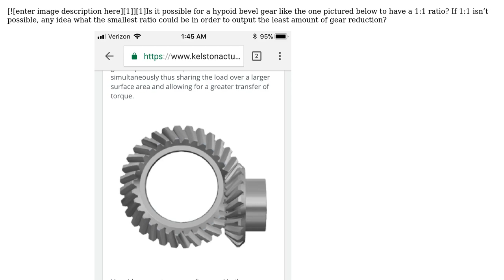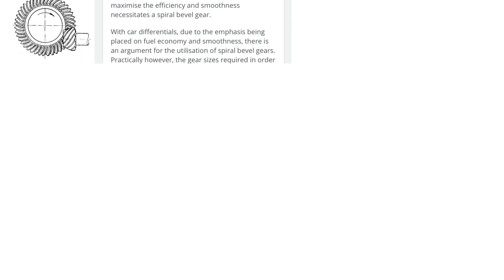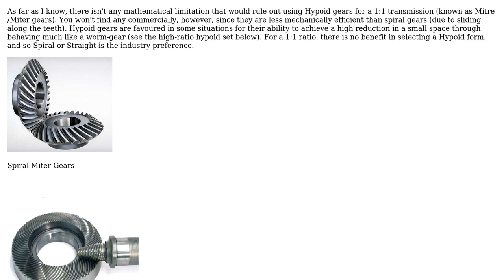Engineering: Can a hypoid bevel gear set have a 1:1 ratio?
With thanks & praise to God, and with thanks to the many people who have made this project possible! | Content (except music & images) licensed under CC BY-SA | Music | Images & others | With thanks to user Nev user Jonathan R Swift and the Stack Exchange Network Trademarks are property of their respective owners. You are responsible for your own actions.